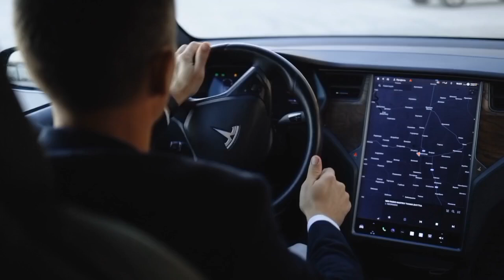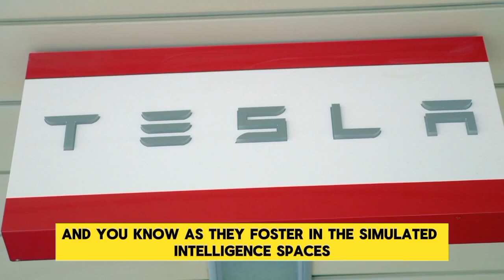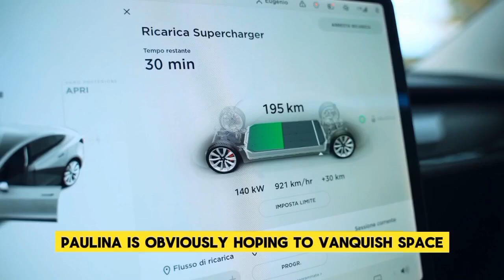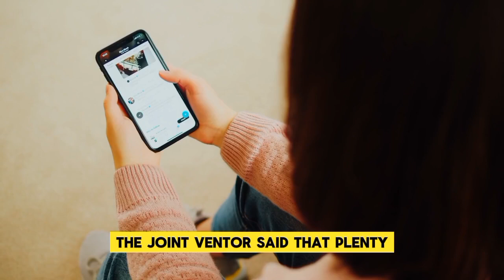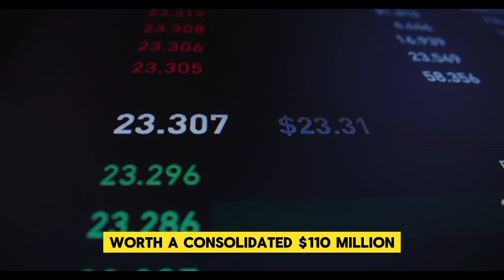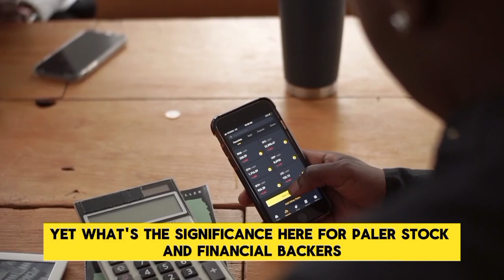PALANTIR 'S NEW Association Will Send the Stock Taking off SOON